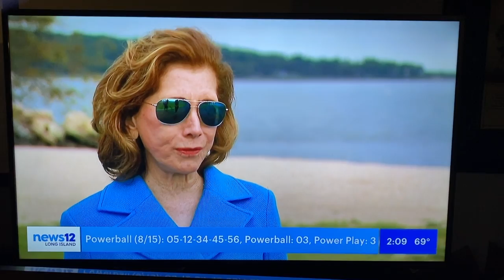Bernadette Castro on News12 (Run time 1' 11")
Bernadette looks back on the 100 years since women were given the Right to Vote.